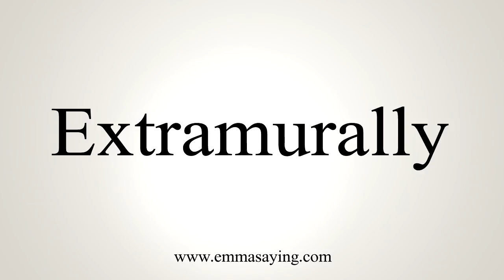How To Say Extramurally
Learn how to say Extramurally with EmmaSaying free pronunciation tutorials.